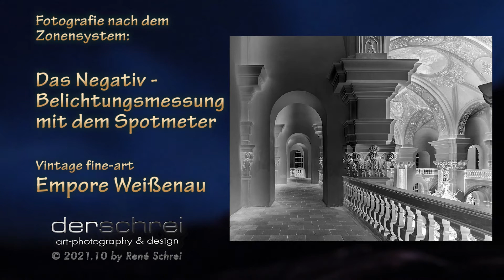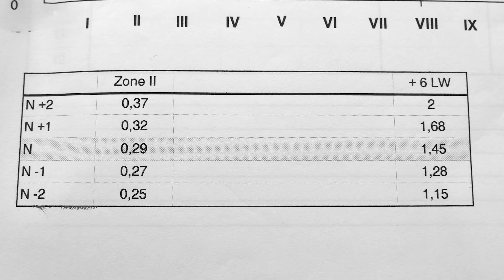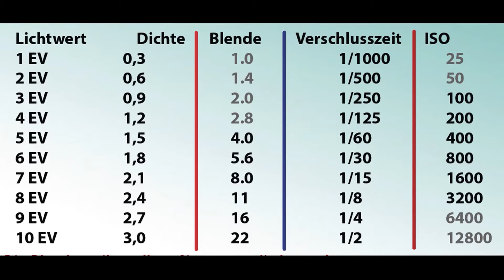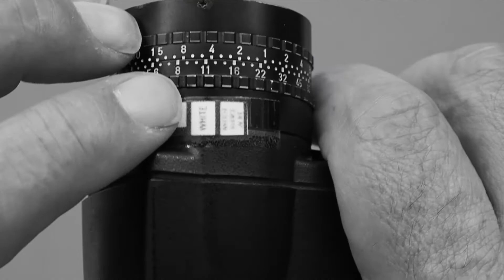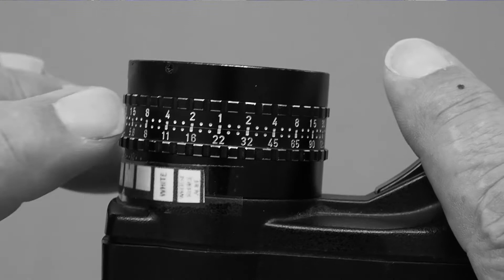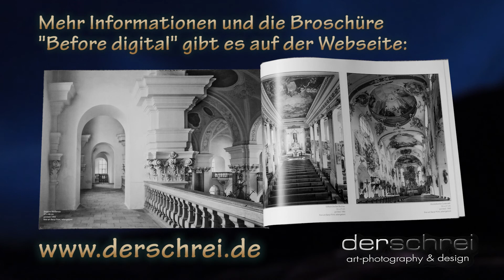Zonensystem 3 • Das Negativ 2 • Belichtungsmessung mit dem Spotmeter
Fotografische Bildergeschichten - Video 12. Die Belichtungsmessung mit dem Spotmeter ist das Thema dieses dritten Video zum Zonensystem.

Wie funktioniert die Zweipunktmessung auf Lichter und Schatten und wie leitet sich daraus die Zeit- und Blendeneinstellung für die Kamera ab?

Zudem gibt es noch einen Ausblick auf die verschiedenen Möglichkeiten die sich dann mit einem korrekt belichteten und entwickeltem Negativ ergeben.